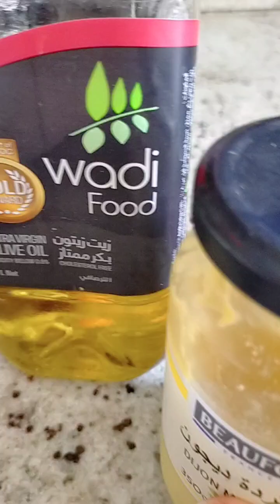be troot salad 🥗